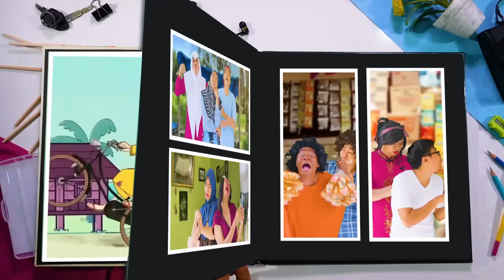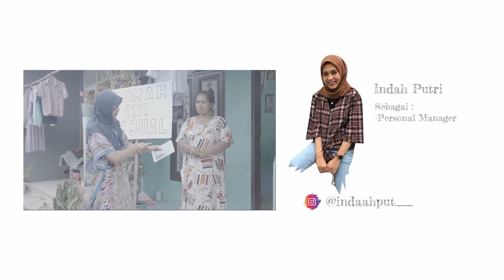STELA KAYA MENDADAK